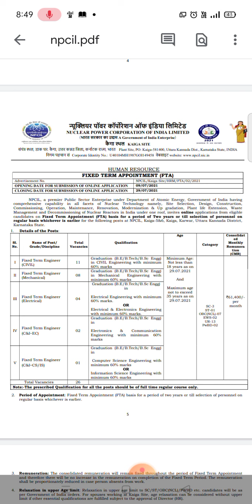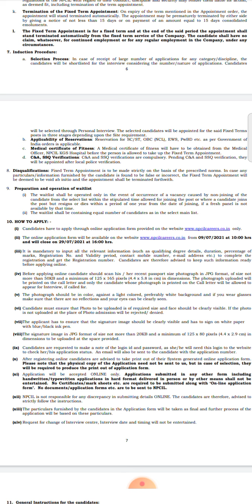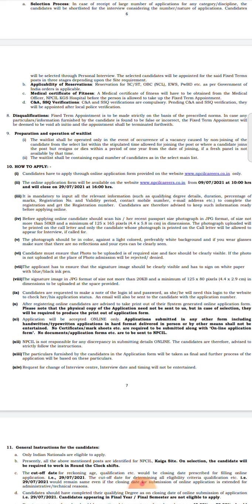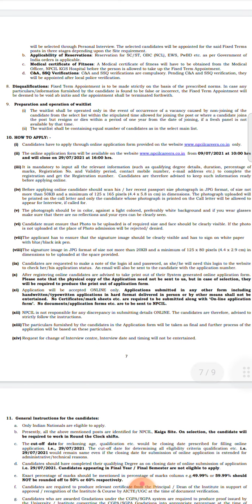NPCIL Recruitment 2021 | No Fee | Direct Interview | Salary Rs 61,400 | Latest Job Updates 2021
Hello Guy's ❤️

NPCIL Recruitment 2021 – Nuclear Power Corporation of India Limited (NPCIL) Has Published Latest Notification for the post of Fix Term Engineer Vacancy At 26 Post. Eligible and Interested candidates can apply through the official website Before Its Last Date. Other Details Like Age Limit, Education, Selection Process, Application Fee, Who Can Apply, How To Apply & Other Information are Given Below. Don’t Forget To Share This Article With Your Friends & Family To Help Them.Those candidates who are interested in the vacancy details and completed all eligibility criteria can watch full video and apply online.

talkwithme